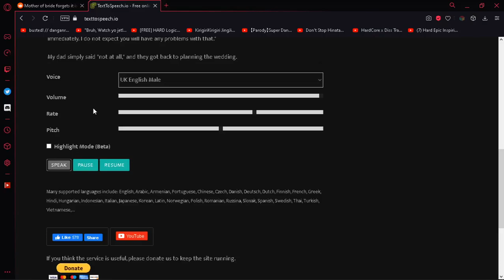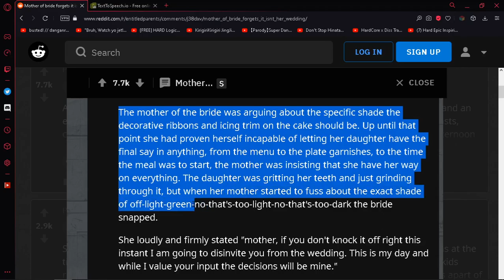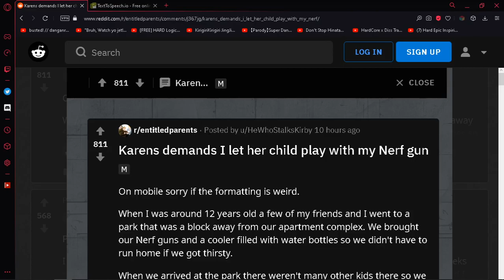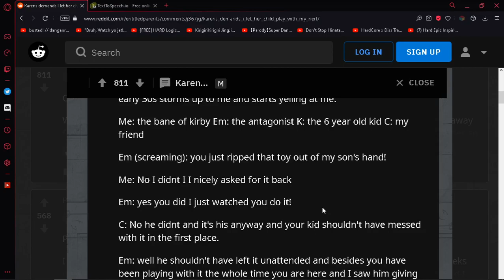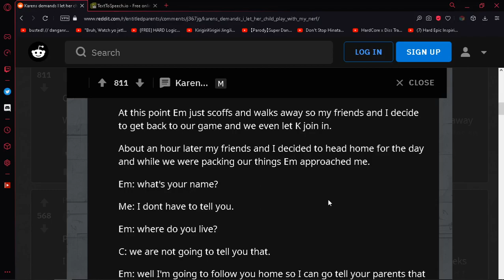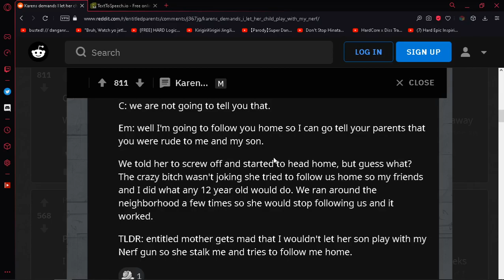R/EntitledParents I wont let her son use my nerf gun, so then she stalks me home.